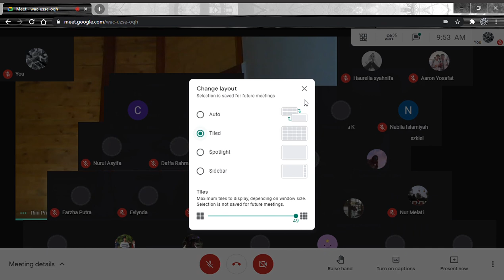Sejarah Peminatan | Sejarah Kontemporer Dunia - Perang Teluk